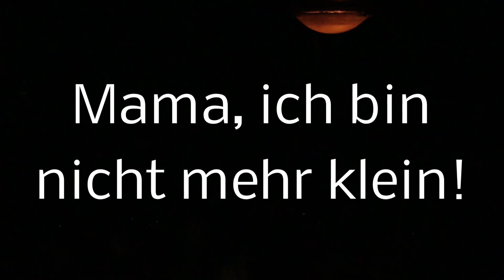Musical Workshop - Mama, ich bin nicht mehr klein!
Live im WFC Podium Alterlaa, Buch, Regie und Kursleitung Harald Buresch, Choreographie und Staging Kathleen Bauer, 1. Akt Hilfe, Weihnachten fällt aus, 2. Akt Mama, ich bin nicht mehr klein, Herbst 2013